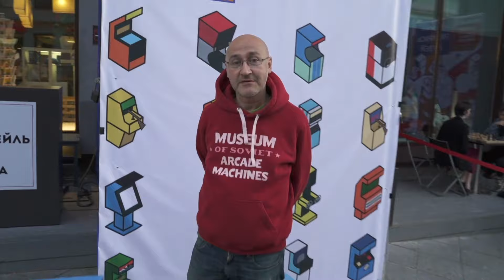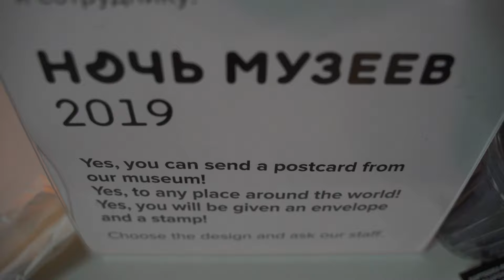"Ночь Музеев 2019" в Музее советских игровых автоматов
Это последняя Ночь Музеев на Кузнецком мосту, 12 в Музее советских игровых автоматов в Москве. Музей временно переехал на ВДНХ, в павильон 57.

Адрес: Проспект Мира, д.119с57 (ВДНХ, павильон 57)
Режим работы: вторник - воскресенье с 10:00 до 21:00
Стоимость билетов: полный – 450 р., льготный – 350 р.